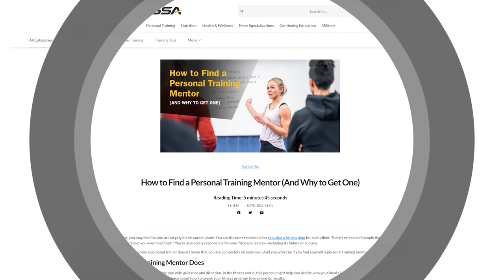How to Find a Personal Training Mentor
Even if you recognize the value of a personal training mentor, you may not know how to find one. Here are a few places to start your search!